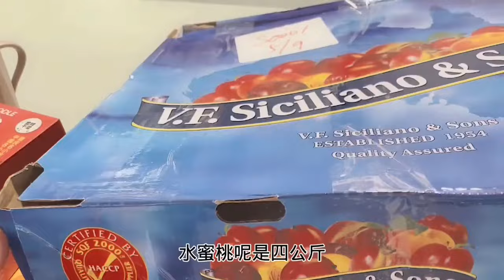爱吃水蜜桃的昕姐，每年都订购，看看今年澳洲的水蜜桃味道怎么样